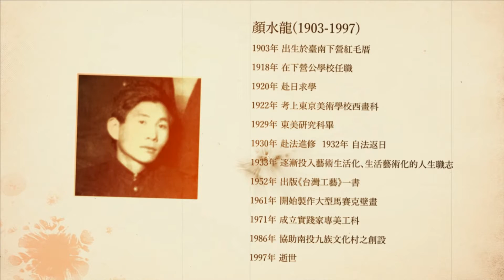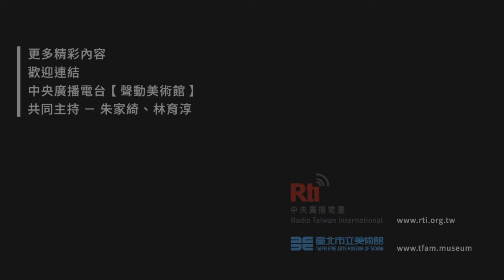【RTI】Das sprechende Kunstmuseum (13) Yen Shui-Longs Ureinwohnergemälde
Während seines Studiums malte Yen Shui-kong französische Gärten, zurück in Taiwan reiste er auf die Orchideen-Insel südlich von Taiwan. Dort malte er das Fischervolk der Tao-Ureinwohner und hielt ihre wunderschönen bunten Fischerboote und gemeinschaftlichen Feste mit Ölfarben fest.